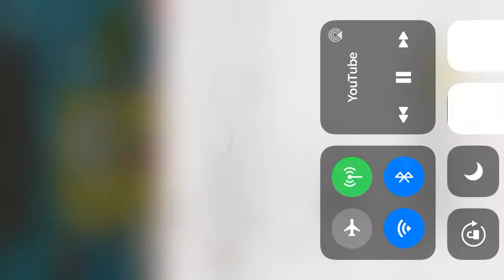SpongeBob's Message of the Day: The adventures of mercy and friends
credit to M-Pack or M-Spook.
(Note: this does remind me of Mercy's Meeting With Futt, Hands And Friends Show on every episode from Part 1 and Part 2 on Jeremy McAbee Returns Channel on YouTube.)
Coming soon on 2021, release date October 1st 2021. the adventures of mercy and friends.
And also, have a happy Halloween. 🎃👻